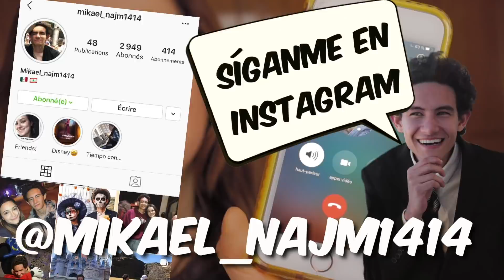UN DÍA CONMIGO EN 40TENA|| Alix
❌AVISO❌

Amigosss, YouTube nos desactivó las notificaciones, para volver a activarlas solo tienen que:

3. Activar las notificaciones (la campanita)

Se que es un video súper random pero espero les haya gustado :D

LINKS DE SHEIN:
Ti Front Ruffle Hem Eyelet Peekaboo Dress